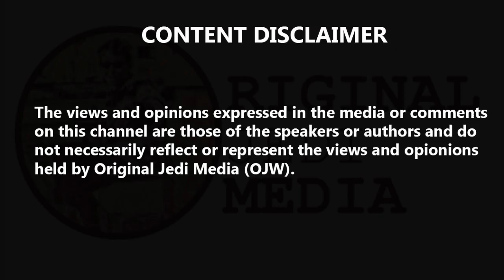Daniel Sturridge: Ex-England striker offers reward after pet dog stolen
Daniel Sturridge: Ex-England striker offers reward after pet dog stolen. Former England striker Daniel Sturridge has offered a reward of "20, 30 grand" for the return of his dog, which he said was stolen from a house in Hollywood. Sturridge, 29, who is without a club after being released by Liverpool this summer, posted a video showing a broken glass door at the property in West Hollywood. That, he said, was where thieves broke in, taking his dog as well as a number of bags. In the video he said: "Somebody's broke into the house in LA, took my dog from the house. Listen, whoever knows who broke into my crib, I'll pay you anything. I'm dead serious. "I wanna know what's went on. I wanna know why they've took my dog. I wanna know why they've took bags from upstairs. "How can you break into a house in LA and take somebody's dog? Are you crazy? You've come into a house to take a dog? "Yo, somebody please find my dog. I'll pay anything, I'm dead serious. I want my dog back man." In a separate post, Sturridge offered "20, 30 grand", although it was not clear if he meant dollars or pounds. In another, he shared what appeared to be CCTV footage of a group of men in black hoodies outside the property in West Hollywood. Sturridge has previously posted pictures and videos of his dog Lucci, a Pomeranian who also has his own Instagram account. Police in Los Angeles were unable to confirm whether or not the incident had been reported to them.